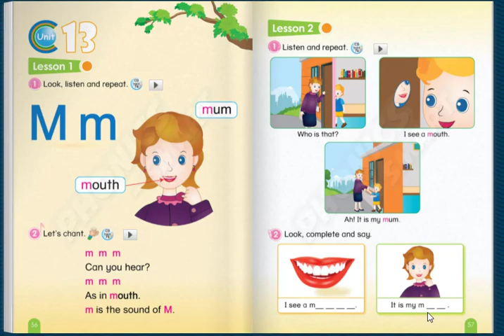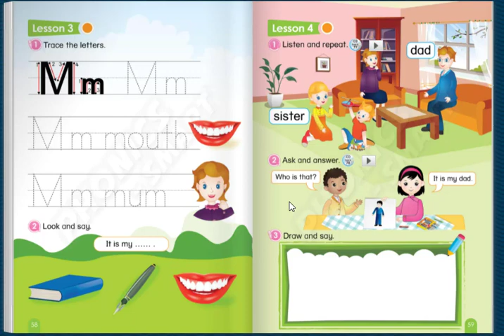TIẾNG ANH LỚP 1/BÀI 13/TRANG 56/ Cuốn Phonics smart 1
Video bài giảng cụ thể, tỉ mỉ, dễ hiểu các bài học trong sách giáo khoa Tiếng anh Lớp 1 cuốn PHOCNICS SMART của Bộ giáo dục, giúp các bé tự học mà không cần bố mẹ phải ngồi kèm bên cạnh, giúp giảm thiểu áp lực cho các bậc phụ huynh khi đi làm về mệt và không đủ thời gian để ngồi kèm con các môn học! Chúc các con học tốt!